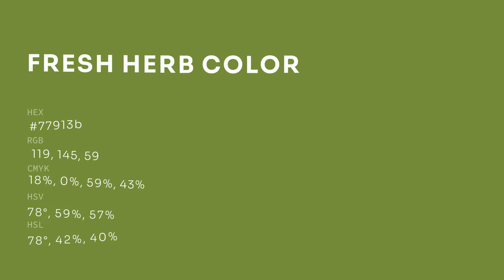Fresh Herb color 77913b hex color - Green color - Cool color 77913b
What color is Fresh Herb ? 77913b hex color - Green color - Cool color 77913b

Hex 77913b Color Code is also known as Fresh Herb color.